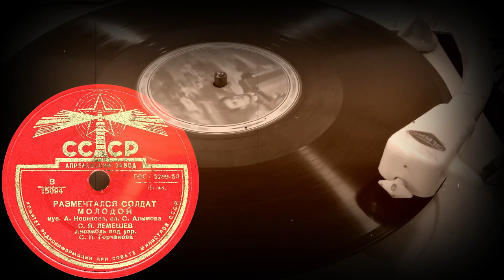РАЗМЕЧТАЛСЯ СОЛДАТ МОЛОДОЙ исп. С.Я. ЛЕМЕШЕВ, Ансамбль под. упр. С.П. Горчакова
РАЗМЕЧТАЛСЯ СОЛДАТ МОЛОДОЙ муз. А. Новикова, сл. С. Алымова, С.Я. ЛЕМЕШЕВ, Ансамбль под. упр. С.П. Горчакова